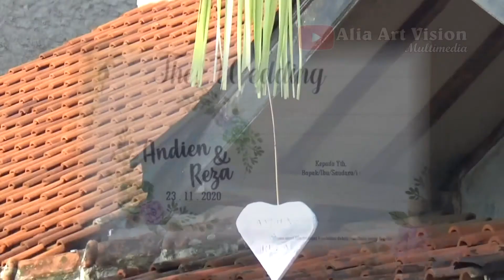Andin & Reza Wedding Nop 23